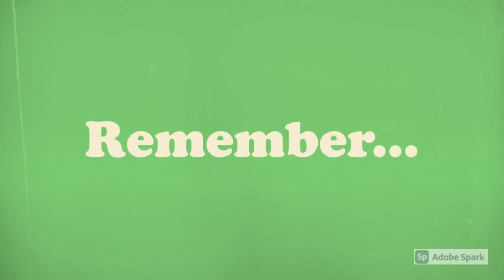Jerry’s Holiday Special